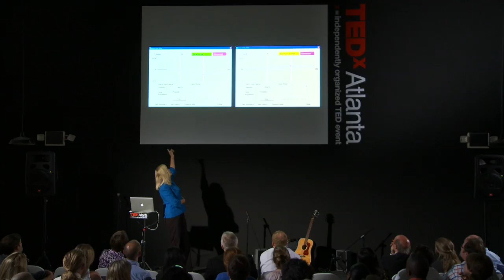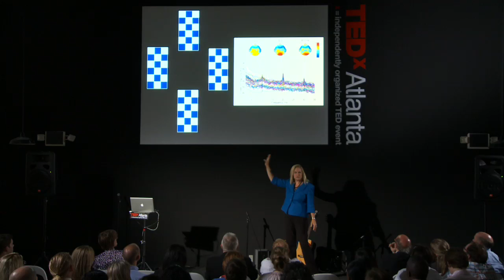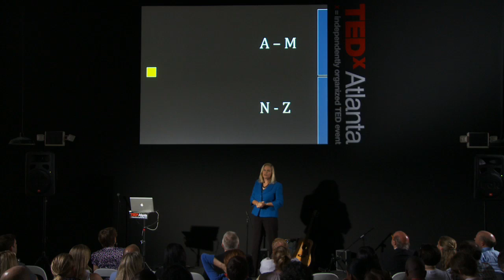TEDxAtlanta - Melody Moore Jackson - Rewiring the Brain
Melody Moore Jackson, director of the Georgia Tech BrainLab, helps patients with locked-in syndrome relearn how to speak, write, move and play using their brainwaves. Thank you to Definition 6 for providing in-kind video editing services for TEDxAtlanta.